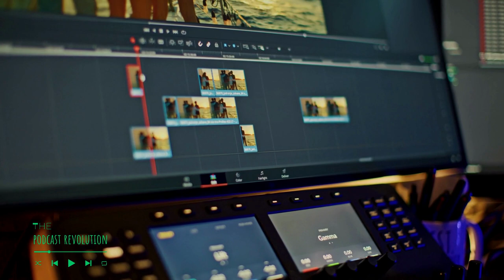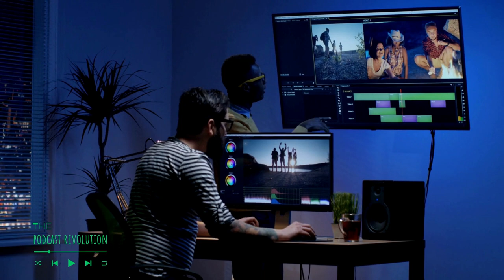Financial Fitness with Former NFL Star Marques Ogden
In this inspiring episode, Nate sits down with Marques Ogden, a former NFL player turned successful entrepreneur, life coach, and motivational speaker. Marques shares his remarkable journey from professional sports to the business world, and how the principles he learned in sports have guided him towards financial fitness, independence, and the creation of a thriving coaching business.

Episode Highlights:

1. Marques recounts his transition from a career in the National Football League to becoming a successful entrepreneur. He reveals the challenges he faced during this period and how the discipline instilled in him through sports helped him overcome obstacles.

2. We dive into the role of sports in shaping one's character, instilling discipline, and teaching valuable life skills that are transferable to various aspects of life, including business and personal development.

3. Marques discusses the importance of financial fitness and how he achieved financial independence by making strategic decisions and investing wisely. He shares practical tips for managing finances and building a strong foundation for the future.

4. As a life coach himself, Marques delves into the impact of coaching on personal and professional growth. He explains how coaching can unlock an individual's potential and help them achieve their goals.

5. Marques shares insights into his coaching business, explaining his unique approach to guiding clients towards success and fulfillment. He discusses the importance of building meaningful connections with clients and tailoring coaching to suit their specific needs.

6. Throughout the episode, Marques opens up about facing adversity both in sports and in the business world. He reveals the mindset and resilience required to bounce back from setbacks and turn challenges into opportunities for growth.

7. Marques, a talented motivational speaker, explains how storytelling can inspire and influence positive change in others. He shares some of his most impactful stories that have resonated with audiences worldwide.

Keywords/TLDR/#

Join The Podcast Revolution! Unleash your voice, ignite your influence & dominate your niche! Whether you’re an entrepreneur looking for an additional stream of revenue or a creator expanding your platform - let’s revolutionize your world one episode at a time!

Hey! I’m Podcast Nate and I took my first podcast from launch to the top 3% globally in the first 90 days and I’ve created a simple framework to help you achieve the same.